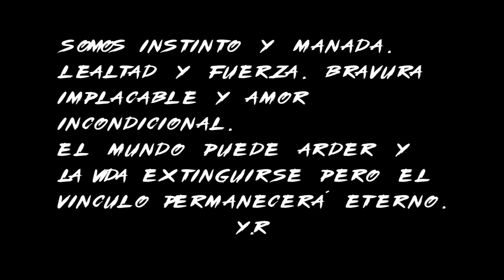OKHER - One Love (Official Video)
ONE LOVE ( dedicado a mis dos lobas )

“ Somos instinto y manada. Lealtad y fuerza. Bravura implacable y amor incondicional. El mundo puede arder y la vida extinguirse pero el vínculo permanecerá eterno “